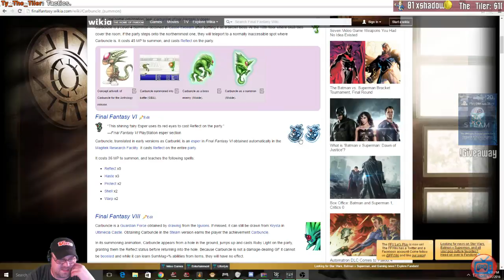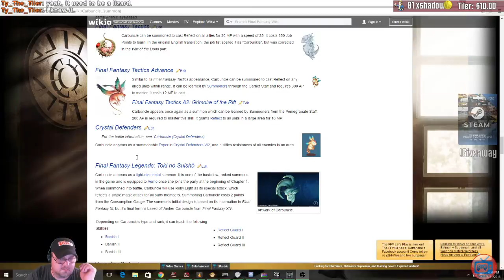Final Fantasy XV Platinum Demo - Stando's Live Reaction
Stando gets his first look at Final Fantasy XV with the Platinum Demo, and shares with his live twitch stream how he feels about the game.